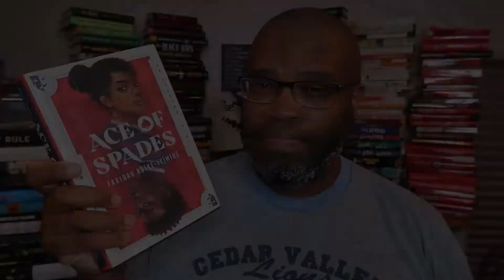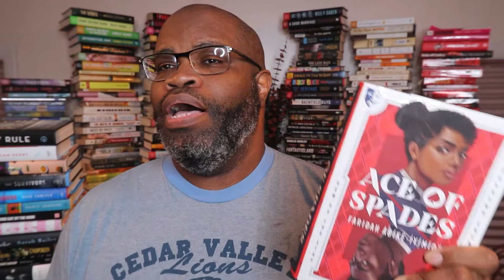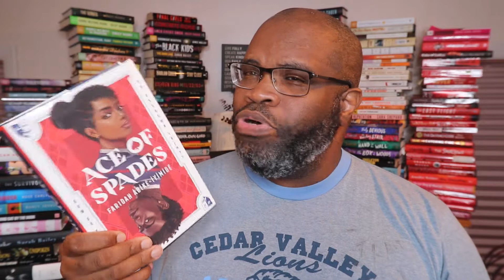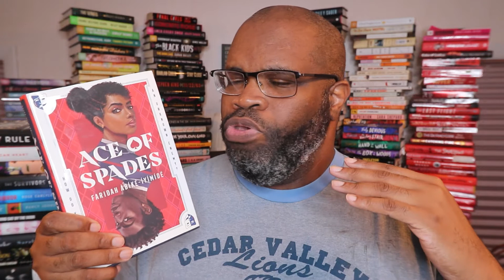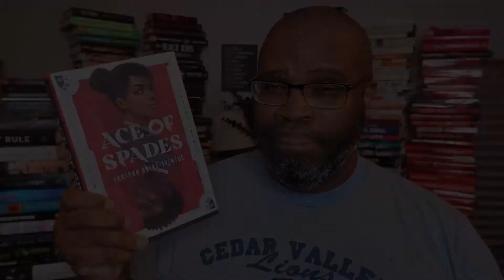Ace of Spades by Faridah Àbíké-Íyímídé Review **SPOILER FREE**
Here is a brief spoiler-free review of Ace of Spades, by Faridah Àbíké-Íyímídé.

Welcome to my BookTube channel. Much of what you will see on this channel will be related to reading (mostly fiction, but also some nonfiction) and writing as an author looking to breakthrough. So, expect a healthy dose of AuthorTube and BookTube, here.

Please strongly consider supporting emerging booktubers as well as blackbooktubers and booktubers who are in the process of growing their channels. Make BookTube a greater community.